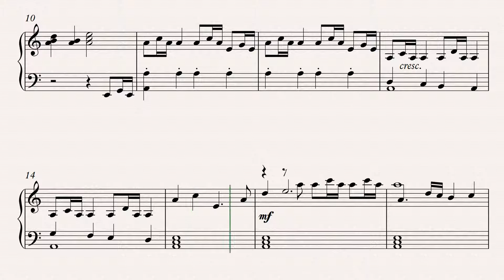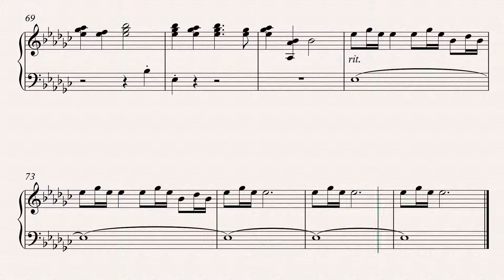Rey's Theme - Star Wars: The Force Awakens Piano Cover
This is an arrangement of John Williams' "Rey's Theme" from Star Wars: Episode VII The Force Awakens for solo piano. Arrangement by Adam Rack.